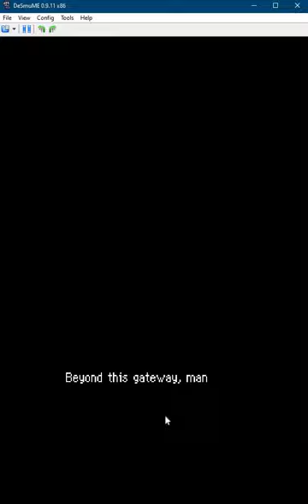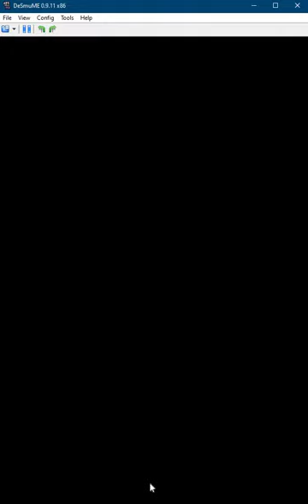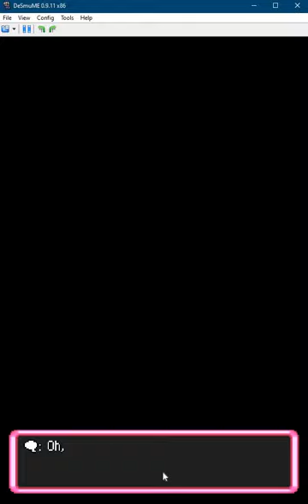Pokémon Mystery Dungeon 1.2.1 Demo% 5:42 speedrun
i think i timed this right